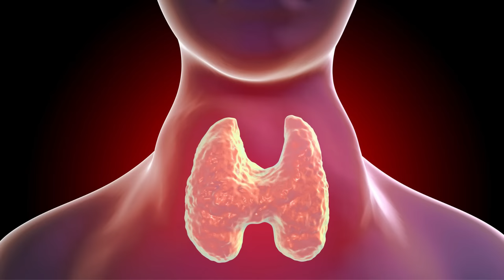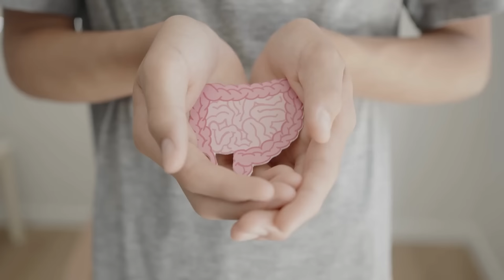Spot Hypothyroidism. No Labs Needed.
Can you diagnose hypothyroidism without the need for thyroid lab tests? Well, you'd never really want to assume you have a diagnosis without proper testing, but there are definitely signs that can point you in the right direction.

Many of the symptoms of hypothyroidism tend to be quite broad and non-specific but that's not always the case.

Here's how to tell if your symptoms are related to your thyroid or some other conditions:

1. Weight gain. Low thyroid states lead to weight gain over the entire body, usually to the tune of about 5-15 pounds. This weight gain occurs WITHOUT making any changes to your lifestyle, diet, or exercise routine.

2. The health of your hair, skin, and nails. Hair loss can be caused by many different diseases but eyebrow hair loss of the lateral 1/3 of your eyebrow is a very specific low thyroid symptom.

3. Cold hands and feet. If you feel the need to wear socks to bed at night, you probably have a thyroid problem.

4. Your neck. Notice an enlargement at the base of your neck? It could be your thyroid.

5. Mood changes and brain fog. Hypothyroidism will make you feel like you're not yourself, and it can also make it difficult to concentrate.

6. Muscle aches and pains.

7. Constipation (gut health). If you aren't having at least one bowel movement each day, your gut could be slowed down by your thyroid.

If you have 3 or more of these symptoms, then it's a very good idea to get some thyroid lab tests to confirm if it's your thyroid.

If you want to make sure you get all of the tests necessary to check your thyroid then watch this video next